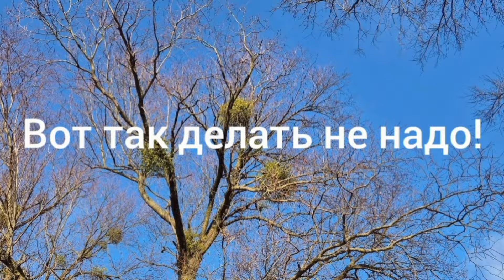Закрываем сезон жидкой воды, открывая сезон твёрдой! НЕ ПОВТОРЯТЬ!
Поздняя осень и отрицательная температура сделали нашу рыбалку неповторимой!